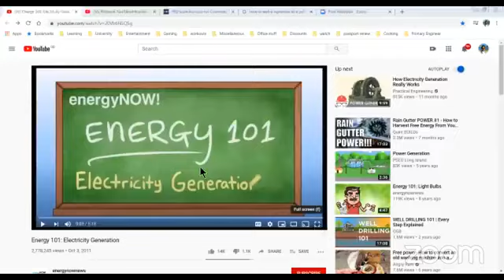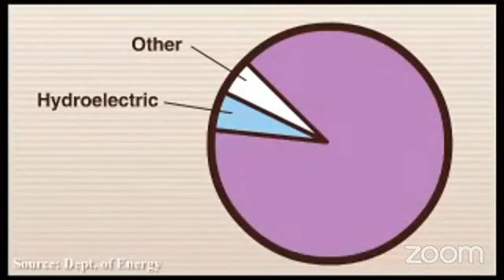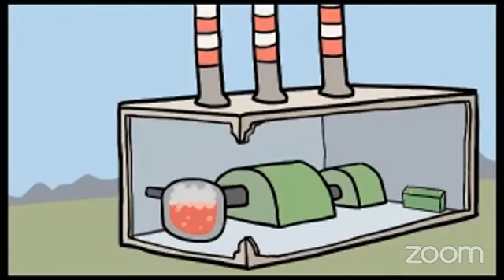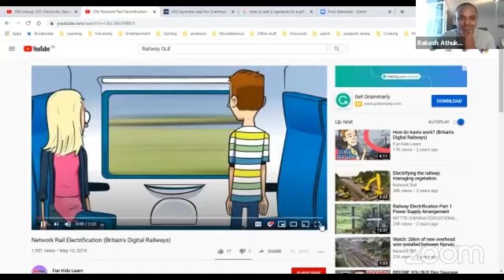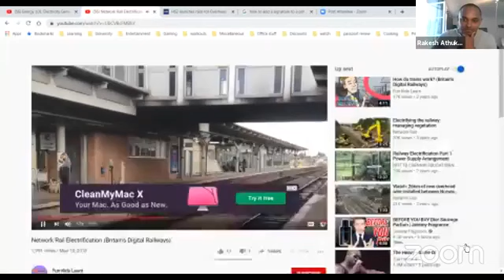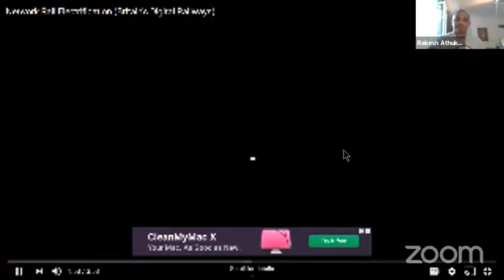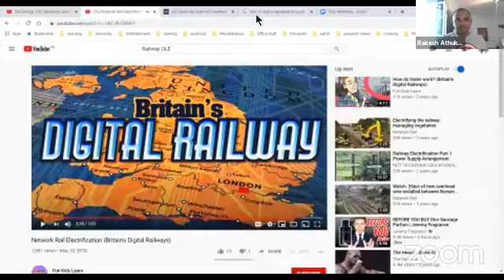Rakesh Athukattu - Senior Project Engineer, Network Rail